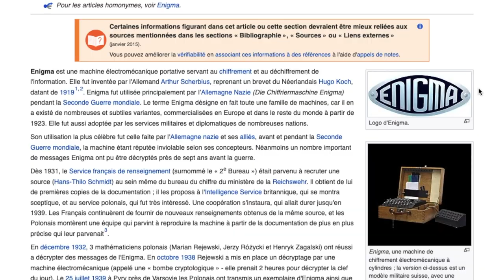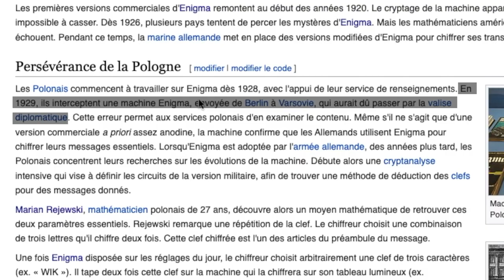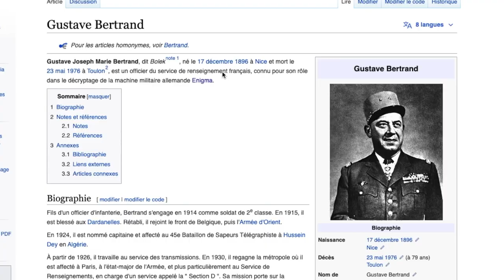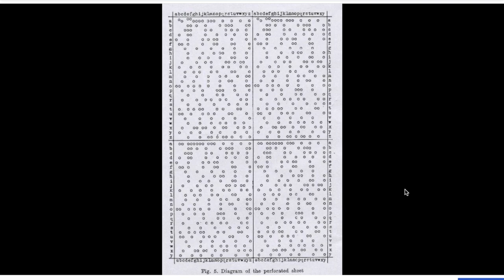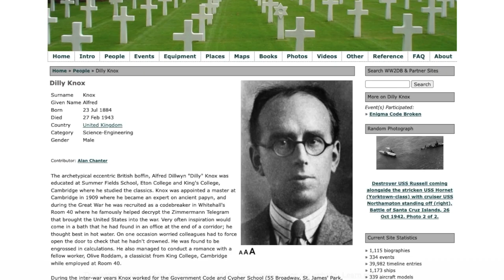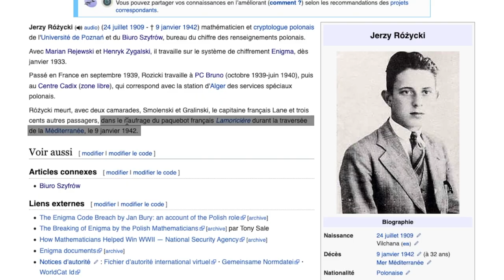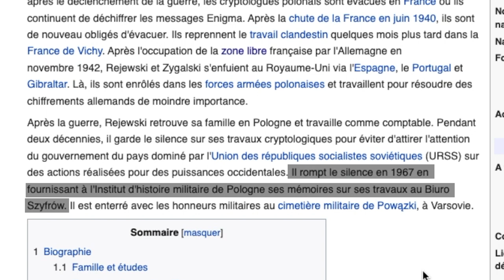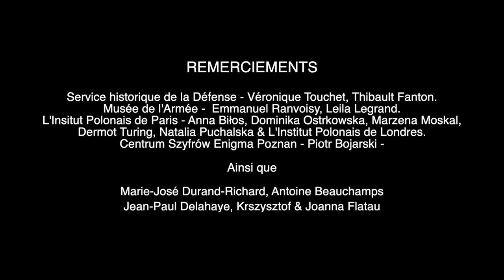ENIGMA - le rôle des decrypteurs polonais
Film de Filip Flatau sur le rôle des mathématiciens polonais - Marian Rejewski, Jerzy Różycki et Henryk Zygalski dans le decodage de la machine de cryptage allemande Enigma